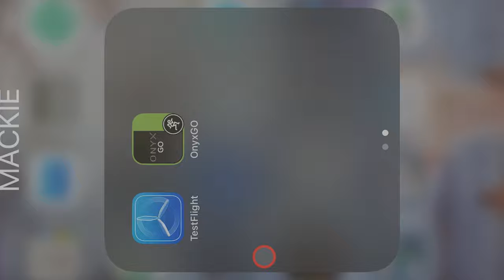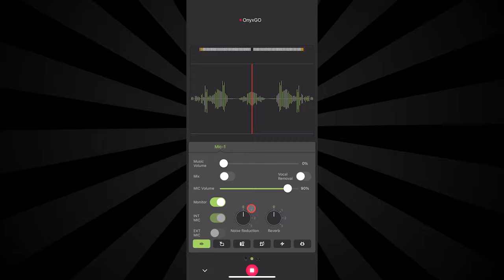OnyxGO | Mic Wireless Microphone - Walkthrough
Mackie’s new OnyxGO | Mic is a completely self-contained wireless mic system for your smartphone. No receiver or cables to deal with. Just pair it, clip it on, and you’re ready to rock. Mackie Product Specialist Brad Gagne walks you through the features and benefits of OnyxGO | Mic, including the  OnyxGO app, which puts a pro-studio’s worth of recording options and voice-enhancing processing at your fingertips.